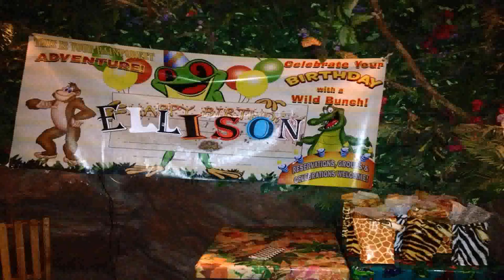Birthday Parties At Home Dubai